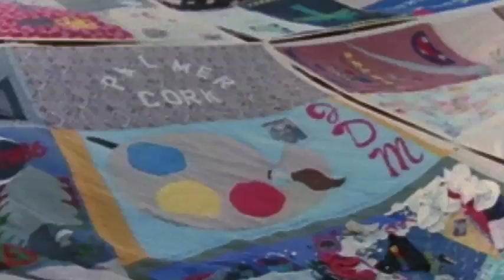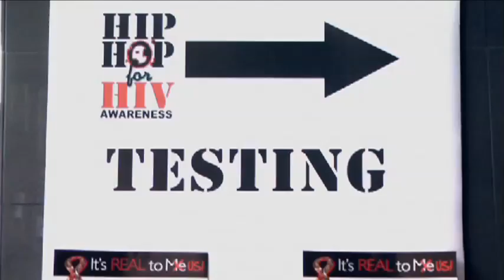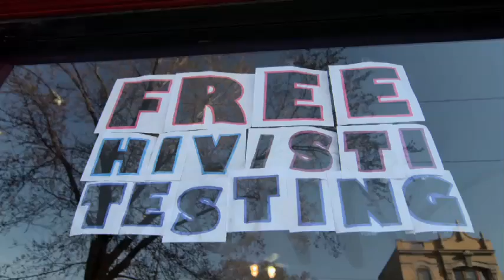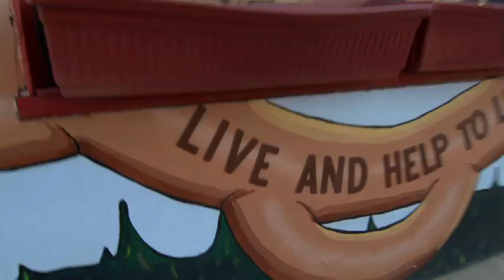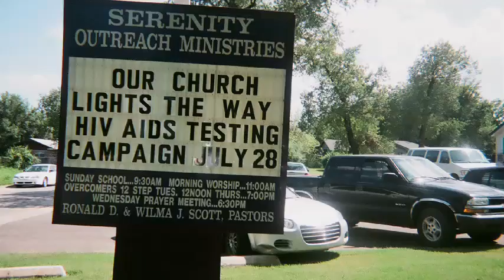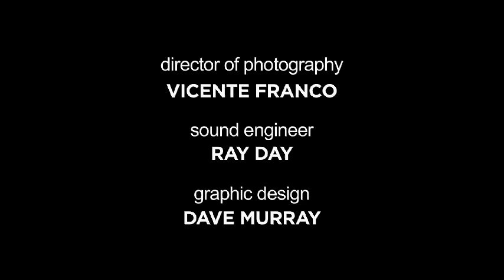Turning the Tide Together - Int. HIV/AIDS Conference 2012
The Levi Strauss Foundation is the proud sponsor of "Turning the Tide Together," a short film directed by award-winning documentarian Abby Ginzberg. The film highlights the community and corporate response to the epidemic across the United States, and premiered at the International HIV/AIDS Conference's opening ceremony before 25,000 people in Washington, DC.